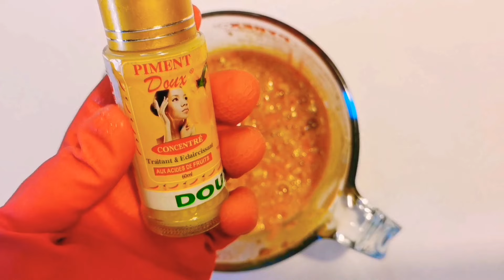How to promix a simple molato soap |7 days whitening soap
I hope everything is  good at your end
My name is ify,and you're very welcome to ify's beauty corner.
 I have many videos on skin care tips I have that I'll b sharing here on this channel
In this video, I made a diy promix on making a simple molato whitening soap.this soap mix will whiten the skin in 7 days

what i share here is based on my personal experience
pls consult your skin care doctor before trying any product on your skin